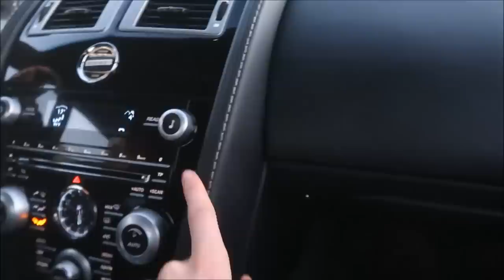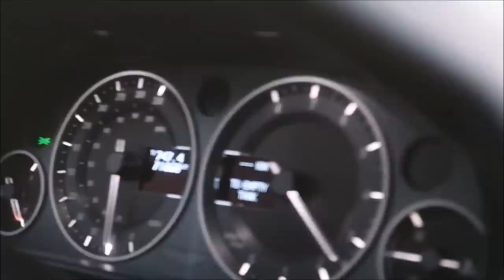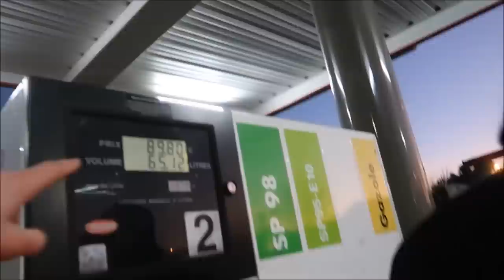L’ASTON MARTIN DBS de FRANCK (l'ancienne)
Essai de l'Aston Martin DBS V12 de Franck de Movie Cars Central face à notre Ford Mustang Bullitt V8 de Steve Mcqueen !

Aujourd'hui, deux autos mythiques s'affrontent, la luxueuse et sportive anglaise contre la muscle car américaine. La nouvelle Ford Mustang GT V8 de 460 CH en édition limité Bullitt reste un mythe grâce à la célèbre course poursuite dans les rues de San Franciso. Au volant le célèbre acteur et pilote, Steve Mcqueen créé la légende autour de cette Mustang Débadgée. L'Aston Martin DBS V12 du film James Bond Casino Royale remporte un franc succès, l'anglaise et son doux V12 développe plus de 512 chevaux et atteint les 100 km/h en seulement 4,3 secondes. Une petite anecdote qui devrait faire tomber un mythe puisque le moteur V12 provient de deux moteurs V6 de Ford Mondéo. Cela dit, le charme de cette Aston Martin DBS n'enlève rien au charme et au choix de son heureux propriétaire. Franck de Movie Cars Central, passionné a pour mission de réunir sur la planète toutes les plus belles autos cultes de nos films d'action préférées. De la voiture de Taxi, de Jurassic Parc, en passant par la Batmobile et la célèbre auto Tuning la Mitsubishi Eclipse de Fast an Furious du légendaire pilote Paul Walker.

Pour la petite histoire, Akram junior avait fait essayer l'Aston Martin DBS à Franck, un fait qui fera date pour ce dernier puisqu'il ne résistera pas longtemps à s’offrir cette Aston Martin de James Bond quelques jours plus tard.

Côté prix, en 2009, l'Aston Martin DBS est vendue a plus de 240 000€, aujourd'hui sur le marché de l'occasion elle vaut 100 000€.

La Mustang Bullitt, plus raisonnable en terme de prix puisque ses tarifs s'affichent à plus de 56 000€ reste néanmoins exclusive puisque celle-ci est limitée à 82 exemplaires en France.

Blog Cars Passion et Vlog Cars Passion 2019